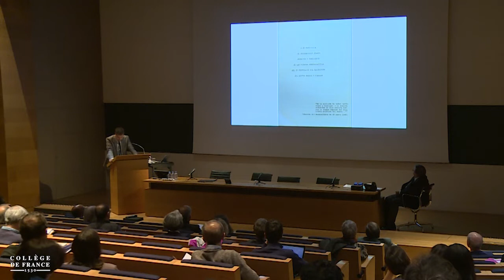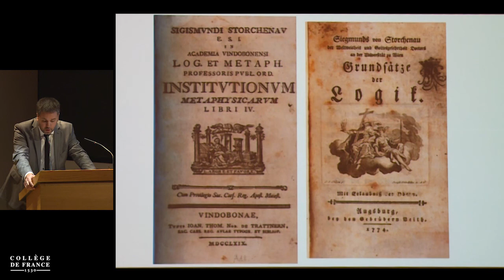État des lieux (3) - Alain de Libera (2018-2019)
Colloque 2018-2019 : État des lieux
Conférence du lundi 20 mai 2019 : Ça ne s'arrête jamais. Scolastique médiévale et scolastique moderne

Intervenant(s) : Jacob Schmutz, Université Paris-Sorbonne